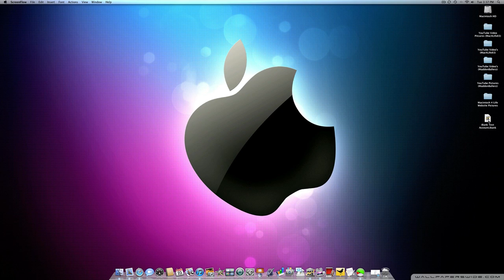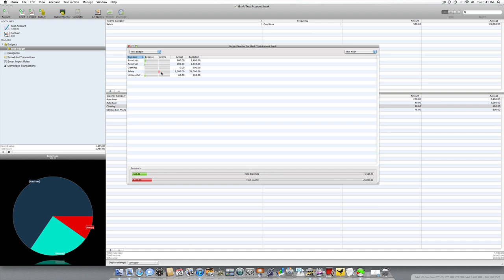iBank Tutorial #3 Creating a Budget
In this iBank tutorial I show you how to create a budget for your bills and your income. Don't forget to check out the other iBank tutorials. Twitter